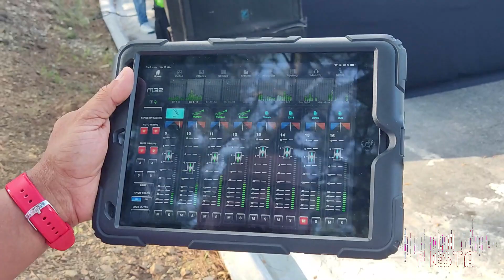Ricardo Emperador, Henry García & The Classic Band en vivo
16-12-22,